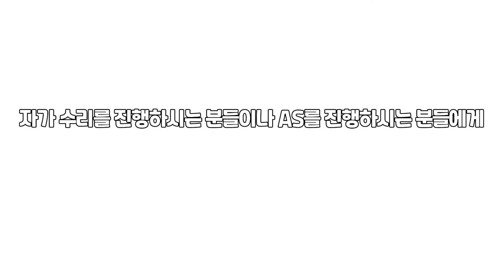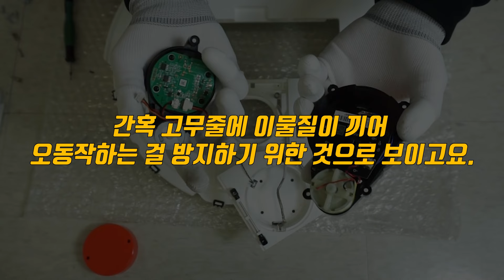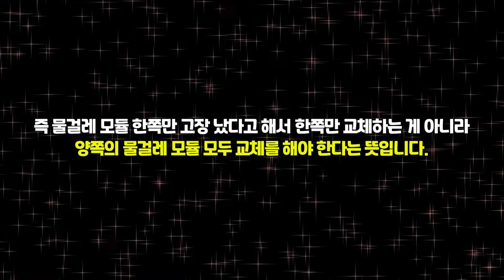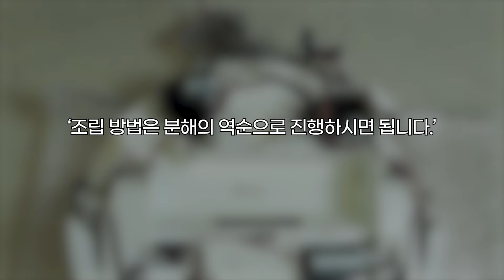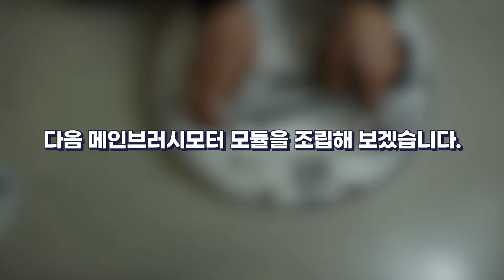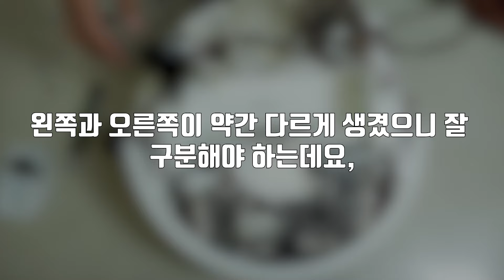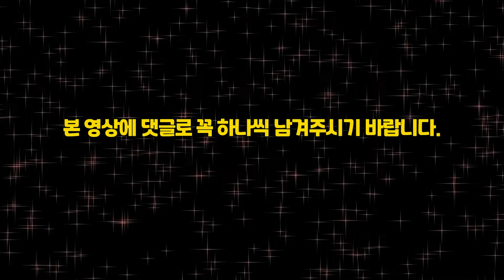샤오미B116 분해결합/바퀴/팬모터/레이저센서/메인보드/물걸레모듈에러/고장수리방법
오늘 로바TV에서는 오랜만에 로봇청소기를 분해해보는 시간을 갖어보도록 하겠습니다.^^
요즘 해외직구로 정말 많이들 구입하시는 제품이죠? 샤오미 미지아 1S B116.
흔히 그냥 b116으로 통하죠?
오늘은 B116을 하나하나 뜯어보고 분해한 후 다시 재결합까지 진행해 보도록 하겠습니다.
해외직구로 구입하신 B116이 고장 났는데 AS 받을 곳도 만만치 않고
어떻게 뜯을지 몰라 멘붕이 오셨던 분들께 도움이 될 수 있으리라고 보며,
B116 분해부터 지금 바로 시작하겠습니다!

분해에 앞서 샤오미B116의 본체와 스테이션의 여러 각도에서 찍은 모습들을 한번씩 보여드릴게요.
아, B101CN과 C102CN의 분해 영상도 추후 진행할 계획이 있지만(언제인지는 미정),
본 B116 분해 방법과 아마도 크게 다르지는 않을 것 같다는 생각이 드니 B101CN과 C102CN을 가지고 계신 분들도 본 영상을 참조하시면 좋을 것 같습니다.

샤오미1S 미지아 B116 분해결합/바퀴/팬모터/레이저센서/메인보드/물걸레모듈에러/고장수리방법/AS